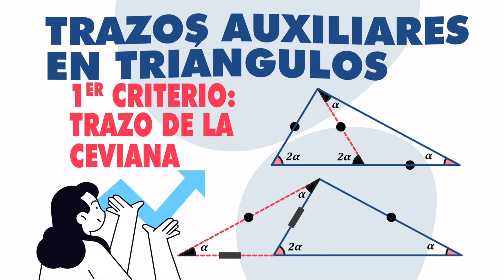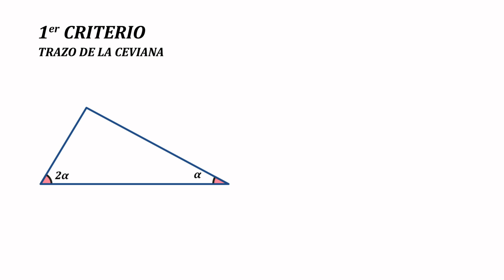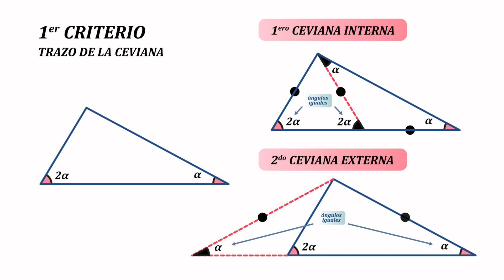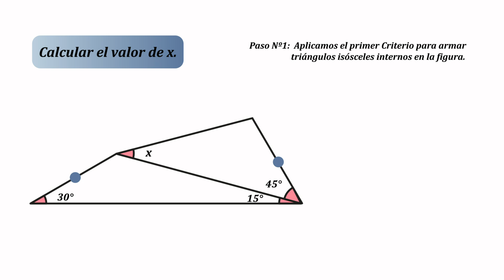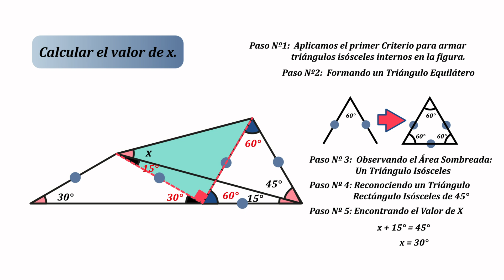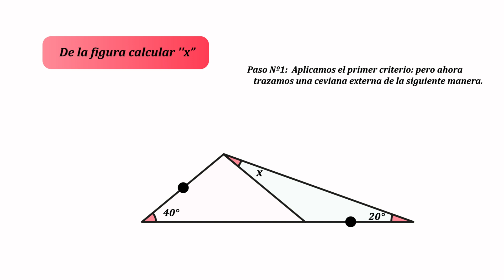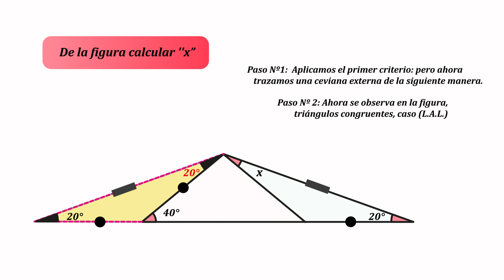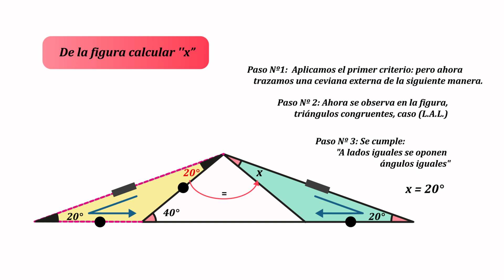Dominando los Trazos Auxiliares en Triángulos: Descubre el Primer Criterio - Trazo de la Ceviana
En este video, exploramos un enfoque eficaz para abordar la resolución de problemas en triángulos mediante el uso estratégico de trazos auxiliares. Nos sumergiremos en el fascinante mundo de las cevianas y su importancia en la geometría, desvelando el primer criterio que nos permite desbloquear enigmas triangulares.

Acompáñanos en un análisis detallado de dos ejemplos concretos, donde descompondremos los pasos necesarios para resolver problemas geométricos desafiantes. Descubre cómo aplicar criterios como la formación de triángulos isósceles, la identificación de triángulos congruentes y el uso inteligente de propiedades angulares para alcanzar soluciones claras y precisas.

Si deseas fortalecer tus habilidades en geometría y adentrarte en el emocionante mundo de los trazos auxiliares, este video es para ti. ¡Acompáñanos en este viaje matemático y desvela los secretos ocultos en la resolución de problemas con triángulos!

¡Esperamos que disfrutes de esta exploración matemática y encuentres nuevas formas de enfrentar desafíos geométricos!

Si tienes más preguntas o necesitas más ayuda, no dudes en preguntar. ¡Estoy aquí para asistirte!